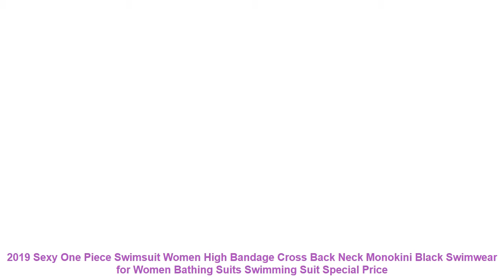2019 Sexy One Piece Swimsuit Women High Bandage Cross Back Neck Monoki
Buy 2019 Sexy One Piece Swimsuit Women High Bandage Cross Back Neck Monokini Black Swimwear for Women Bathing Suits Swimming Suit with Free Worldwide Shipping!  Check Discount Price

2019 Sexy One Piece Swimsuit Women High Bandage Cross Back Neck Monokini Black Swimwear for Women Bathing Suits Swimming Suit
Bodysuit
2019 Sexy One Piece Swimsuit Women High Neck Bandage Cross Back Neck Monokini Black Swimwear Women Bathing Suits Swimming Suit
Bodysuit
2019 Sexy One Piece Swimsuit Women High Neck Bandage Cross Back Neck Monokini Black Swimwear Women Bathing Suits Swimming Suit
Bodysuit
2019 Sexy One Piece Swimsuit Women High Neck Bandage Cross Back Neck Monokini Black Swimwear Women Bathing Suits Swimming Suit
Bodysuit
2019 Sexy One Piece Swimsuit Women High Neck Bandage Cross Back Neck Monokini Black Swimwear Women Bathing Suits Swimming Suit
Bodysuit
2019 Sexy One Piece Swimsuit Women High Neck Bandage Cross Back Neck Monokini Black Swimwear Women Bathing Suits Swimming Suit
Bodysuit
2019 Sexy One Piece Swimsuit Women High Neck Bandage Cross Back Neck Monokini Black Swimwear Women Bathing Suits Swimming Suit
Bodysuit
2019 Sexy One Piece Swimsuit Women High Neck Bandage Cross Back Neck Monokini Black Swimwear Women Bathing Suits Swimming Suit
Item Type: Body Suits
Sport Type: Swim
Material: Polyester.Spandex
Gender: Women
Pattern Type: Solid
Model Number: HWzyh009
Fit: Fits true to size. take your normal size
Date: 2019 new
Item Type: One Pieces
Sport Type: Swim
Material: Polyester.Spandex
Gender: Women
Pattern Type: Solid
Color: Solid red black swimsuits women 2019
Type: Swimwear 2019 push up women swimsuits
Suits: 2019 New swimsuits for women ladies girl
Type1: Maillot de bain femme
Type2: One piece swimsuit women ladies girl
Type3: 2019 summer bathing suit for women
Feather: Summer womens swimming suit swimwear
2019 Sexy One Piece Swimsuit Women High Bandage Cross Back Neck Monokini Black Swimwear for Women Bathing Suits Swimming Suit
Bodysuit
2019 Sexy One Piece Swimsuit Women High Neck Bandage Cross Back Neck Monokini Black Swimwear Women Bathing Suits Swimming Suit
Bodysuit
2019 Sexy One Piece Swimsuit Women High Neck Bandage Cross Back Neck Monokini Black Swimwear Women Bathing Suits Swimming Suit
Bodysuit
2019 Sexy One Piece Swimsuit Women High Neck Bandage Cross Back Neck Monokini Black Swimwear Women Bathing Suits Swimming Suit
Bodysuit
2019 Sexy One Piece Swimsuit Women High Neck Bandage Cross Back Neck Monokini Black Swimwear Women Bathing Suits Swimming Suit
Bodysuit
2019 Sexy One Piece Swimsuit Women High Neck Bandage Cro